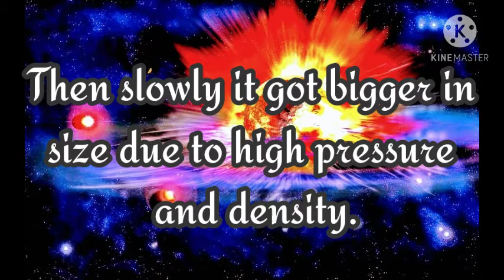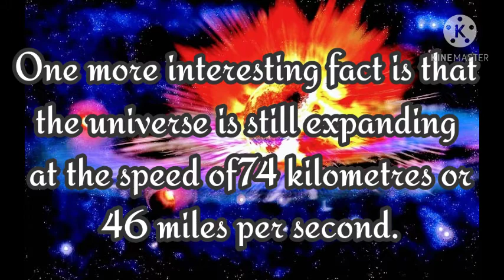How the universe was formed? | The Big Bang Theory.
TODAY'S  SCIENCE  TOPIC👇👇👇

Hi guys we are Scientific Bois.

Now, today we are going to give some information on the Big Bang Theory that is the Formation of Universe.

This video is a short explanation of the Formation of Universe.

You can ask us doubts in comments section below so that we can make a video on that topic. It would be our pleasure to explain you.☺️☺️☺️

If you want more interesting videos like these then subscribe our channel and turn on all the notifications so that you can get our notifications of our videos right away it gets uploaded.

ABOUT  OUR  CHANNEL👇👇👇

Hi guys welcome to Scientific Bois!

This is a science YouTube channel where you can find every single topic of science.

We are team of 3 students who are making progress of our YouTube channel.

We will try to upload as fast as possible. We'll try our best🙂🙂🙂

           WE THANK YOU FOR YOUR
                          SUPPORT.